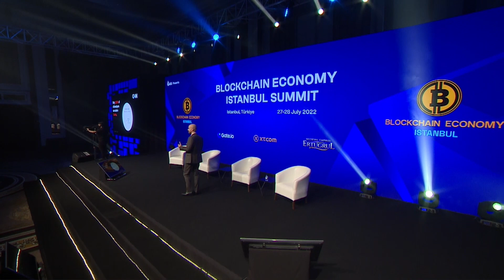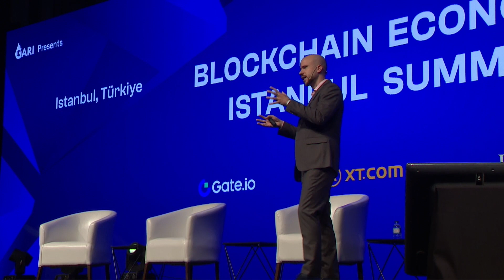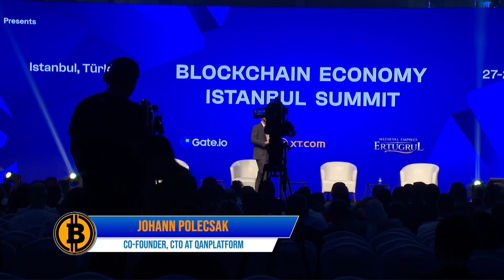"How to onboard 20 Million developers to the blockchain ecosystem in 7 days." - Johann Polecsak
Johann Polecsak, Co-Founder and CTO of QANplatform delivers a keynote speech about the opportunity of onboarding 20 million developers to the blockchain ecosystem at the Blockchain Economy Summit Istanbul 2022.

About QANplatform:
QANplatform is the quantum-resistant Layer 1 hybrid blockchain platform that will allow developers and enterprises to build quantum-resistant: smart contracts, DApps, DeFi, NFT, tokens, Metaverse, and Web3 solutions on top of the QAN blockchain platform in any programming language.